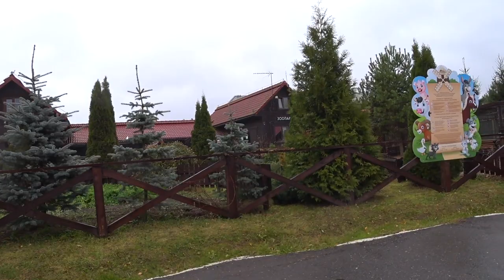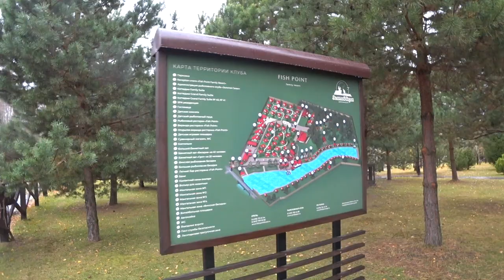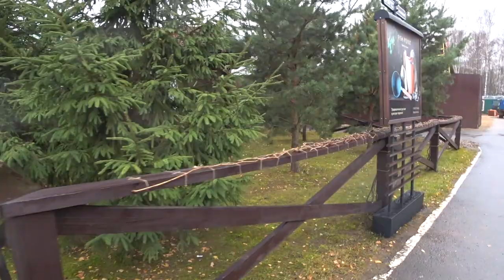ЗАПИСКИ книга 2. ГОЛОДАНИЕ. Малахов. № 2.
Представляю Вам свою книгу «ЗАПИСКИ ГОЛОДАЮЩЕГО». Это своего рода духовное, душеполезное чтение. Возможно, Вы не ожидали такого от меня. Но, тем не менее … я давно, для самого себя разбирал и вопросы духовности, духовной и психической жизни человека. Пытался ответить на вопросы целесообразности человеческой жизни.
Видос для любителей Здорового Образа Жизни, особенно поклонников лечебного голодания.
Ведь я тружусь над каждым отрывком книги  по 3-4 часа.
Не дремите, активнее используйте эту возможность.